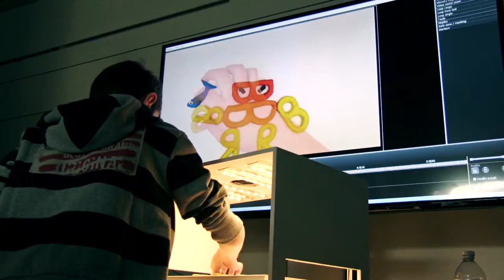BFM 33 — Telepongo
Bergamo Film Meeting - International Film Festival

Il laboratorio di approccio al cinema d'animazione, proposto dall'associazione Avisco, esplora la tecnica dell'animazione della plastilina. Il laboratorio è destinato ai ragazzi dai 9 ai 14 anni, che realizzeranno brevi film d'animazione in stop motion, ideando e costruendo i materiali e realizzando le riprese a passo uno.

An introductory workshop held by Avisco Association, operating in social and audiovisual education since nearly thirty years, open to girls and boys 9-14 years of age, on the use of plasticine as a film animation technique. Stop-motion short films will be produced by the students, who will also participate in creating a real frame-by-frame animation film, from modelling to shooting stage.